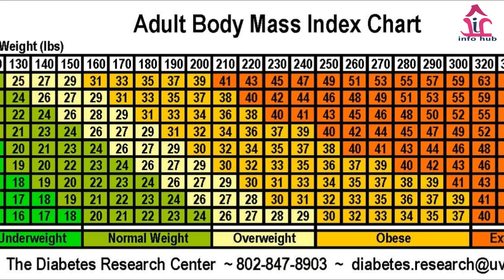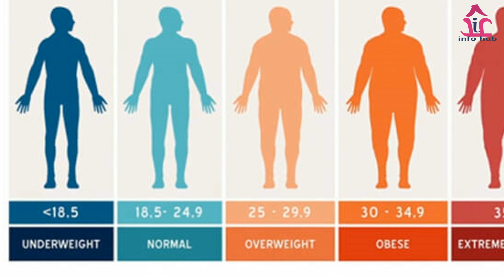Gain Weight Fast in 1 Month | दुबले पतले शरीर को मोटा और ताकतवर बनायें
This video is all about how to increase weight & improve your health naturallly full detail in hindi.